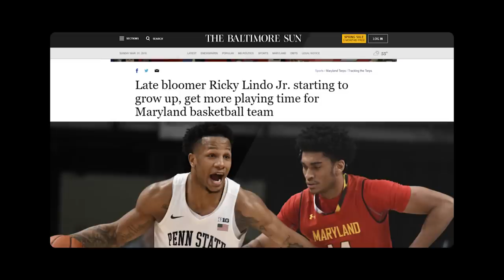RUNTHISTOWN The Docuseries Episode 10: Passing The Torch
In this episode Wilson squares off against Ballou who is coached by Coach Hernandez best friend and former Wilson head coach Andre Williams. Ricky Lindo is profiled and Wilson honors their six seniors on Senior Night